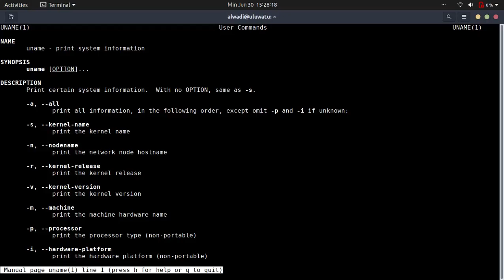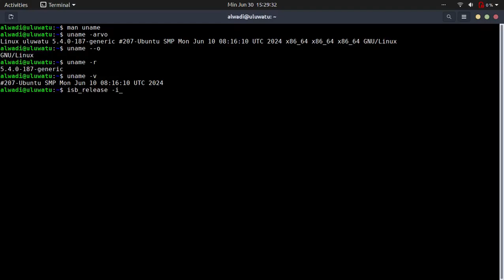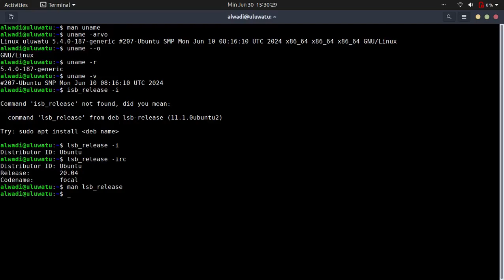Cek Versi Kernel Linux di Tahun 2024, Tutorial Baris Perintah Ubuntu ,Tutorial Ubuntu Linux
Cek Versi Kernel Linux di Tahun 2024, Tutorial Baris Perintah Ubuntu

Selamat datang di saluran kami, tempat kami memberikan tutorial langkah demi langkah tentang cara menggunakan baris perintah ubuntu linux. Apakah Anda seorang pemula atau pengguna berpengalaman, video kami mencakup berbagai topik, mulai dari instalasi hingga penyesuaian tingkat lanjut. Bersiaplah untuk menguasai ubuntu linux dan membuka potensi penuhnya!